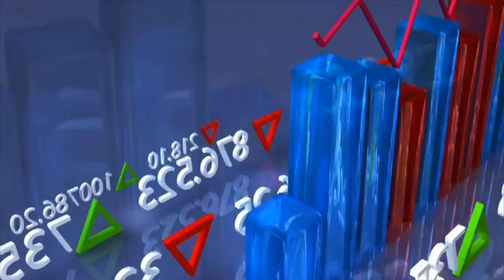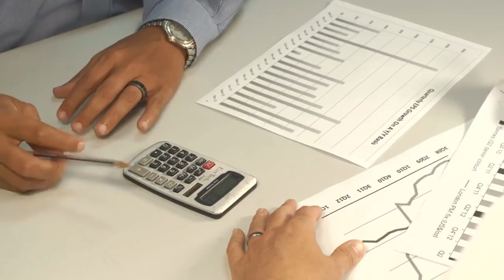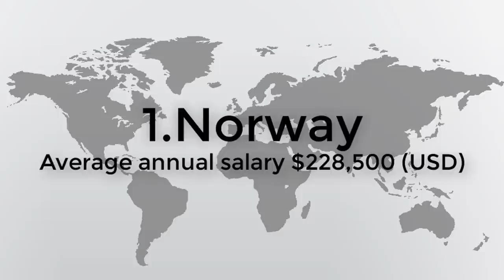Highest Paying Countries for Petroleum Engineers (Petroleum engineering Salary)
Recommended Engineering Books

Thank you Reed Salan for doing voice over for this video

- Video content -
Top10 Highest paying countries for petroleum engineers, average annual salary of petroleum engineer in  highest paying countries, petroleum engineering overview

Information source: society of petroleum engineers, insidermonkey, hays global